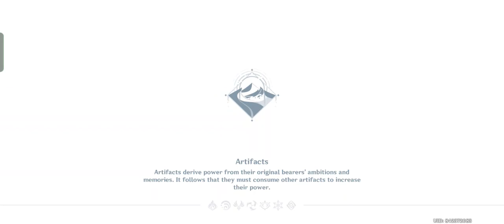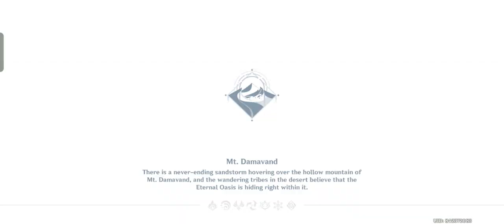GENSHIN IMPACT | Vlog (p4)